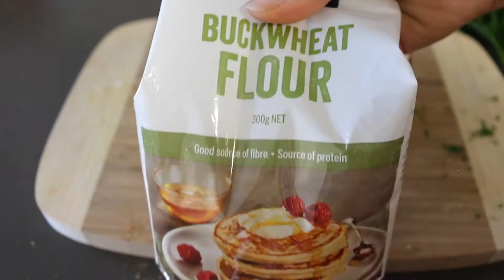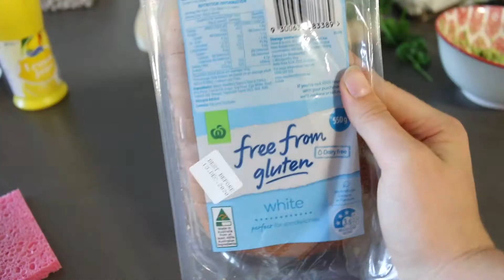Healthy dinner idea & current upper body favourites !!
This recipe is super adaptable for any dietary requirements and I really wanted to create an inclusive recipe for all cooking levels. It can be super difficult to find substitutes for your favourite foods but I loved this just as much as any other burger out there !!

Hope you are enjoying everything so far xx